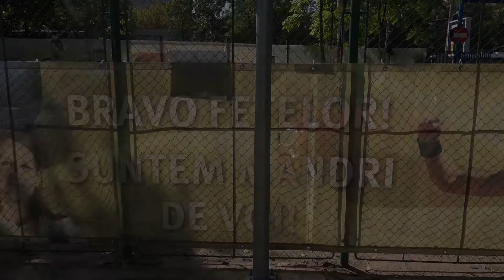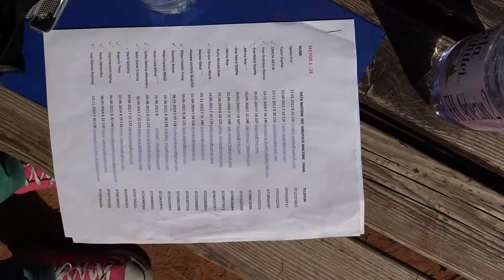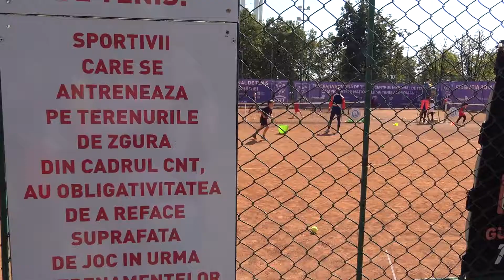Cupa Nascut pentru Sport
Campania "Trimiteti copii la sport"